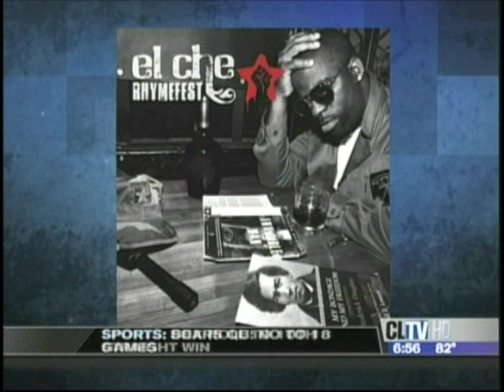Rhymefest - El Che on Garrard McClendon LIVE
Rhymefest joins Garrard for a spirited discussion on politics, Michael Jackson, and his album El Che.